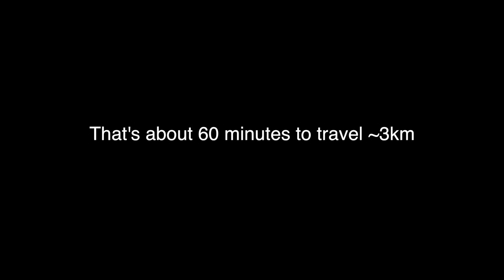Snow in Toronto...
VLOG 129 - We had some snow.  I bring you up to speed on a few things going on right now, including why I did that fuse video.